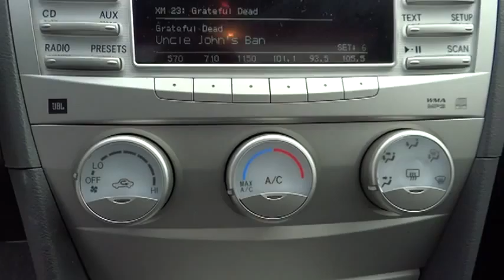2011 Toyota Camry Marina del Rey,Los Angeles,Santa Monica,Culver City,Venice 113339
2011 Toyota Camry  - Stock#: 113339 - VIN#: 4T1BK3EK8BU614476

The engine is mechanically sound and can be driven anywhere with confidence. When you feel the transmission shift on this vehicle, you would think it was a brand new auto. Very responsive and a joy to drive with great styling and the high tech gadgets for a low cost of ownership. CARFAX Vehicle History Report shows nothing negative reported for this vehicle. Great Finance Options Available.